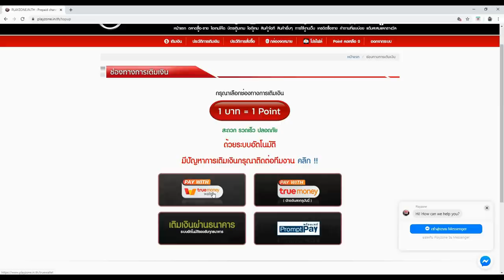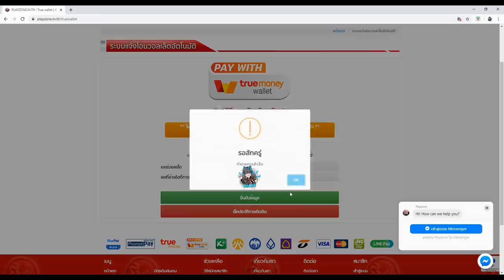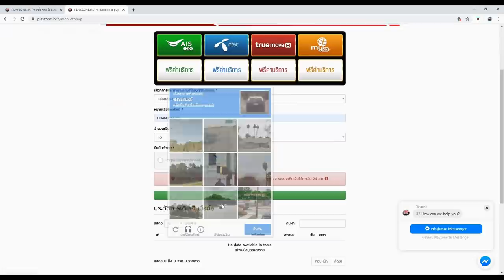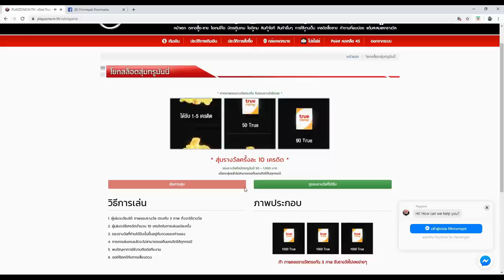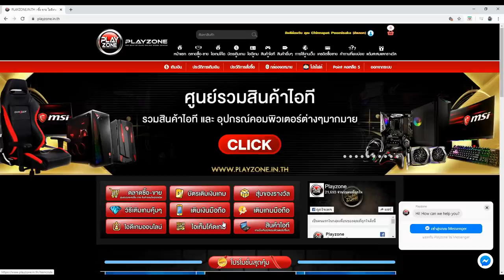Free Fire สอนดันแรงค์นอกหมอกแบบนักแข่ง ยา 70 กล่อง สเต็ปโครตเทพ IQ200 ราชาอมตะ นอกวง